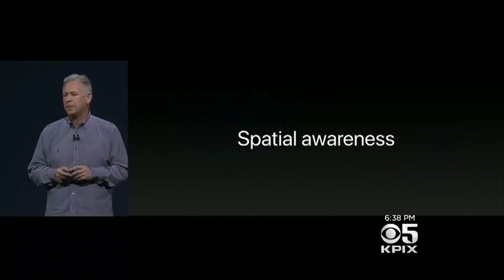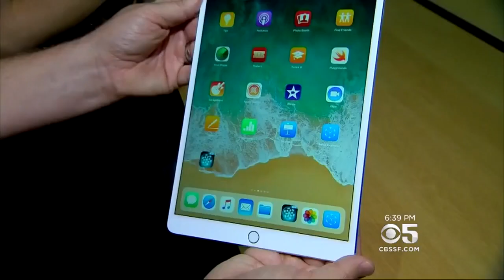Apple Unveils HomePod, A Sound System That Can Read A Room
Apple unveiled the HomePod at the 2017 Apple Worldwide Developers Conference. Kiet Do reports. (6/5/17)